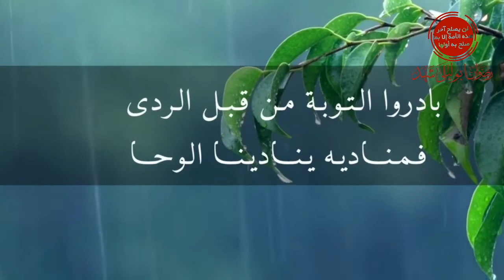مواعظ ابن رجب : ابشرو يا معاشر المسلمين